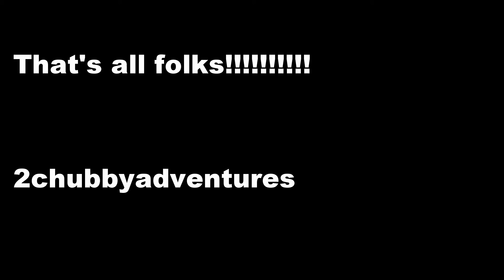2chubbyadventures bass fishing 171015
2chubbyadventures go for a mid october bass session off the boat.